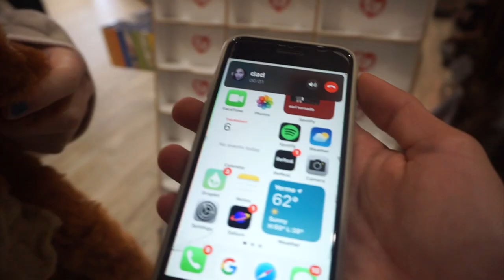The Vegas Trip | Episode 1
new videos whenever idk